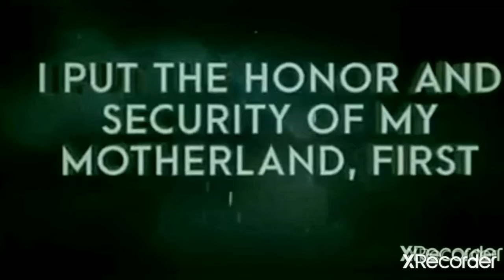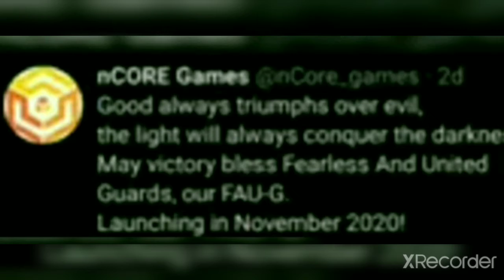FOU-G game New OFFICIALLY Trailer & OFFICIALLY Release Date CONFIRM, game size Details nCore games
Hello guys
WELCOME hai aapka aapke apne channel ak creative 2.O pe is wale video Hum baat karenge Fou-g GAME ki OFFICIALLY TRAILER aur OFFICIALLY Release Date GAME Size ke bare me